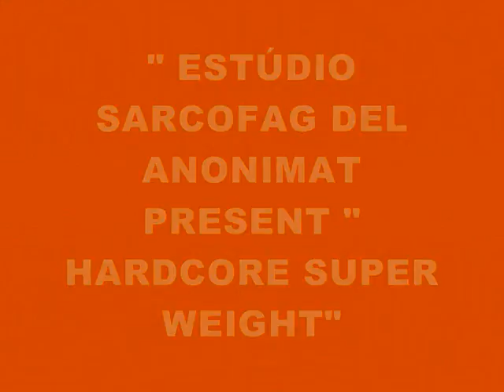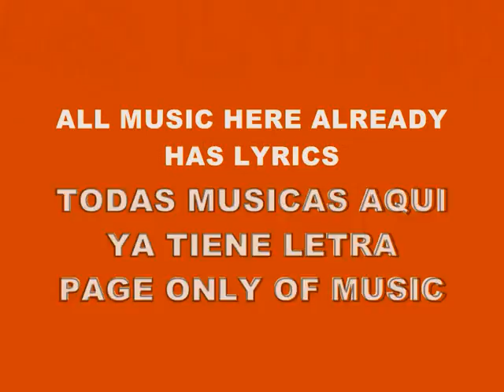MUSIC 4086-HARDCORE SUPER WEIGHT-PRODUCED IN MY PLAY 2 MARVOK345